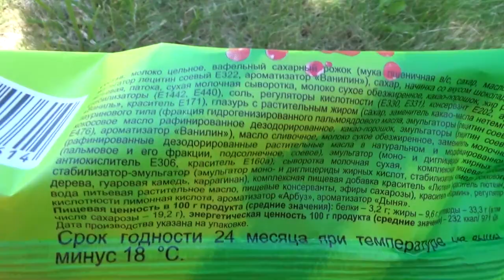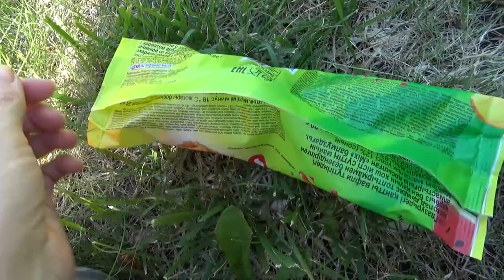Art Manij ОБЗОР Мороженое Челны Холод Mix пломбир арбуз-дыня